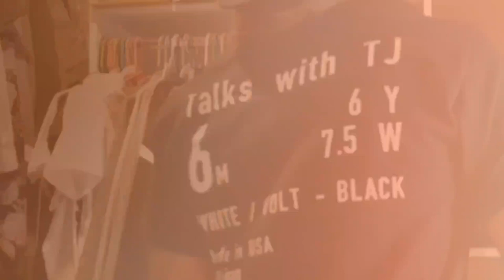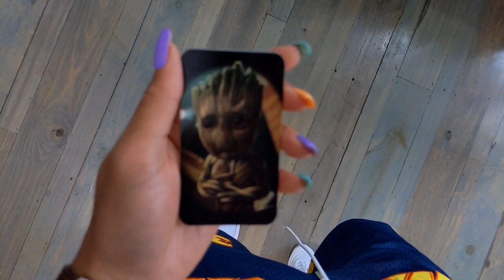TATTOO Vlog - Cover UP DONE! | Talks with TJ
Love seeing my artist. Always great quality work and he even free handed the design on by looking at the reference palm tree.

Musician: Rook1e

Google Pixel 4XL – All pics on my IG page are shot with the same as well.